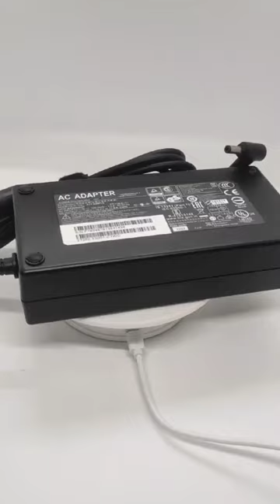Chicony A15-180P1A netzteil